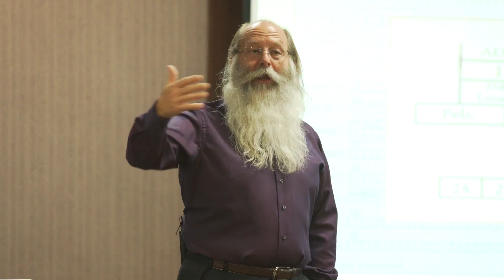Michael Rood speaks at Delegation of Chinese Pastors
Michael Rood recently spoke at a conference hosted by Kingdom for Jesus, a California ministry serving Chinese-speaking audiences around the world.

The focus of the ministry is to study end-time prophecy through prophetic scriptures and current events.

Michael was the the SOLE speaker at this conference, which focused on the Ark of the Covenant and the Messiah's second coming — the audience was captivated!